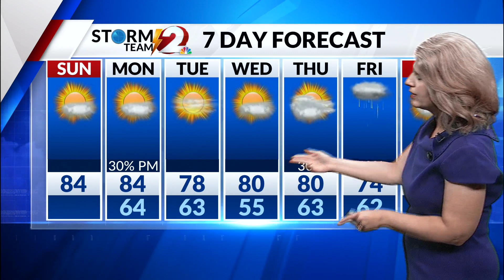Storm Team 2 Forecast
Near record highs today and Monday.  High 84